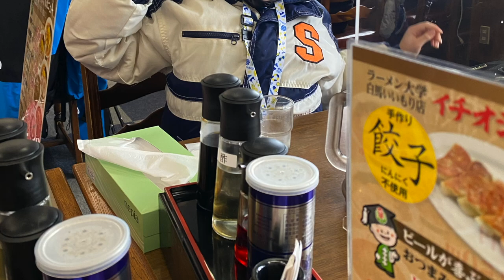Japão com muito frio, neve e snowboard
O Japão nesta época do ano surpreende com a beleza da natureza, muita neve e diversão.
Aqui em casa o esporte preferido é o snowboard.